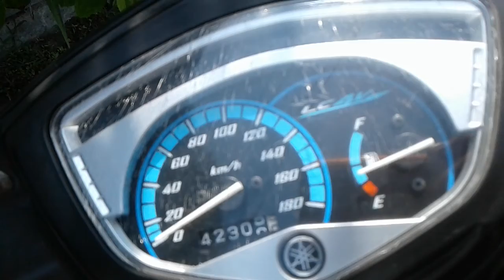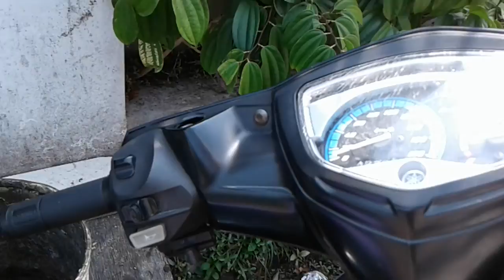In Depth Review Yamaha Jupiter MX 135 Last Facelift (2009) - Indonesia